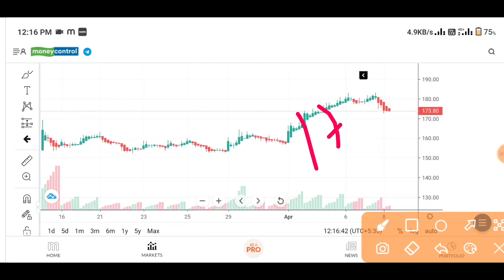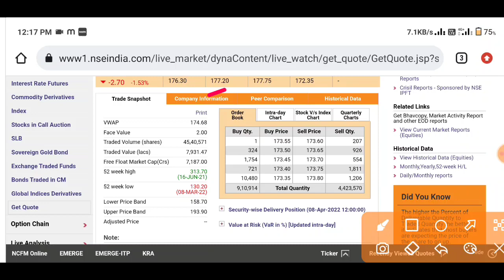Indiabulls Housing finance stock news today, indiabulls housing finance stock analysis